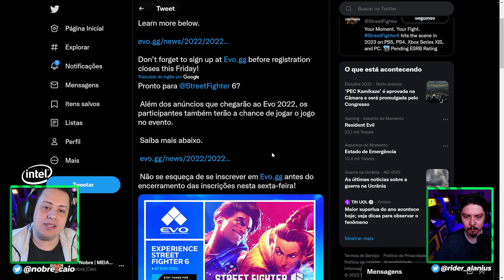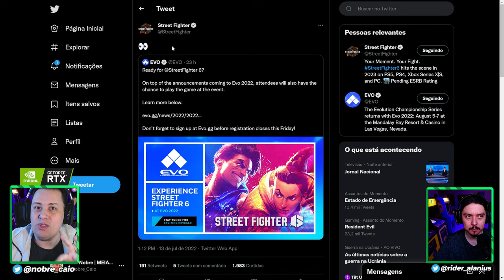CONFIRMADO! NOVIDADES DE STREET FIGHTER 6 NA EVO 2022! QUEM VEM?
Nosso PC Gamer:
VGA: NVIDIA GeForce RTX 3070ti
Proc: Intel Core i5 10600k 4.1Ghz
Mobo: Asus Z490M Plus
Microfone: HYPERX QuadCast
SSD: TeamGroup T-Force Delta 500gb
Fonte: Corsair TX850 W